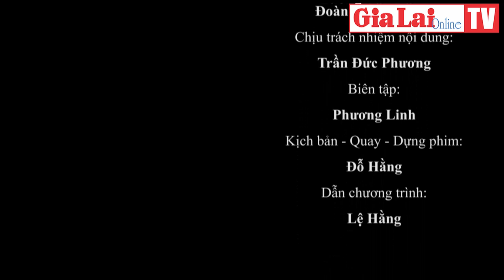Gia Lai 48h: Khởi tố vụ khai thác rừng trái phép tại xã Sơ Pai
Hạt trưởng Hạt Kiểm lâm huyện Kbang Vũ Quang Sáng xác nhận vừa ra quyết định khởi tố vụ án hình sự vi phạm các quy định về khai thác, bảo vệ rừng và lâm sản tại xã Sơ Pai (huyện Kbang).